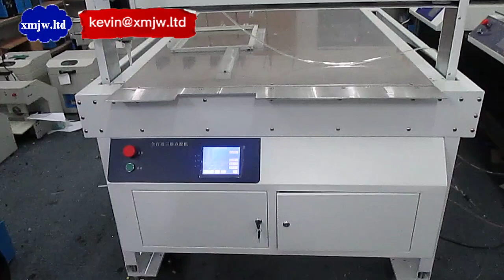Automatic Glue Dispensing Machine cnc Glue Dispenser glue Dispensing Robot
XIAMEN JINGWEI TECHNOLOGY CO., LTD.